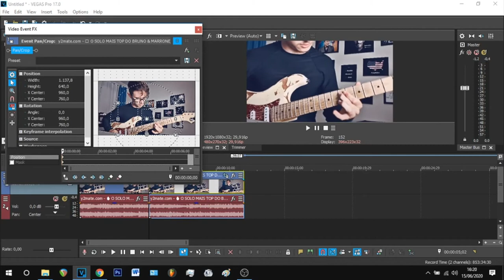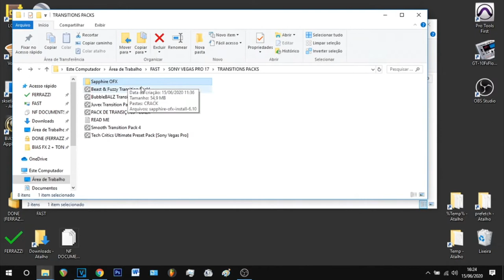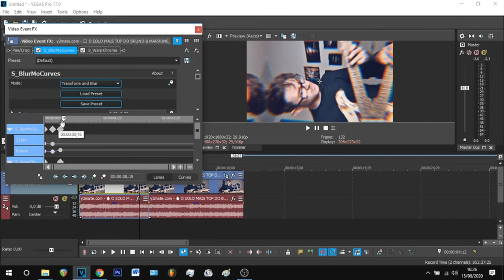COMO INSTALAR E USAR TRANSITIONS (DEFINITIVO)